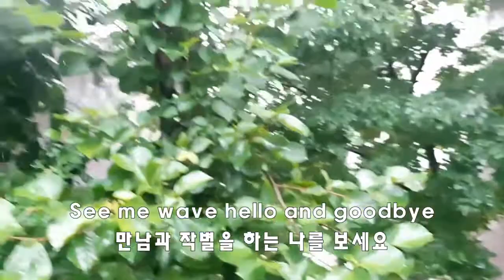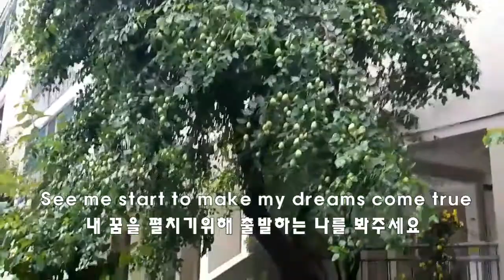사춘기자녀 이해하기: 힐링음악 See Me Grow Up 성장하는 나를 바라봐 주세요.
사춘기 자녀를 둔 부모는 자녀가 무슨 생각을 하는 것인지
도대체 왜 그러는지 모를 일이 많습니다.
그런 청소년의 마음과 부모의 심정을 담아 낸 소녀의 외침을
시로써 들어 봅니다.
부모는 이 시를 읽고 아이의 입장에서 다시 한번 마음을 헤아리는 계기가 되었으면 합니다. 그져 바라만 봐달랍니다.
간섭없이 바라봐요!

               Dreaming of a new day.